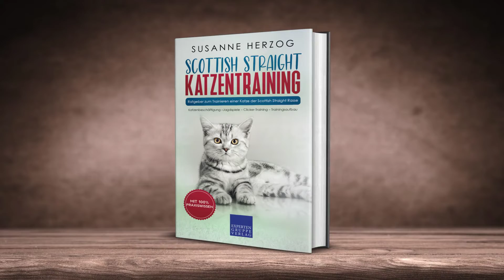Scottish Straight Katzentraining - Ratgeber zum Trainieren einer Katze der Scottish Straight Rasse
Katzentraining wird häufig ...
    » ... mit der klassischen Grunderziehung des Kittens verwechselt
    » ... nur für besonders begabte Katzen in Betracht gezogen
    » ... als zu schwierig angesehen, um es ohne vorherige Erfahrung zu schaffen

Doch was macht Katzentraining wirklich aus und wofür ist es überhaupt gut? Und wie können Deine Scottish Straight und Du auch völlig ohne Erfahrung davon profitieren?
Hast Du manchmal das Gefühl, dass Deine Katze zu viel überschüssige Energie hat und nicht richtig ausgelastet oder gelangweilt ist? Dann ist Katzentraining genau das Richtige für Dich. Die einfachen aber hoch effektiven Methoden des Katzentrainings werden Dir dabei helfen, Deine Scottish Straightartgerecht und noch wichtiger mit Spaß und Freude auszulasten und eine starke Bindung zwischen euch zu entwickeln.

Dies ist der zweite Teil der Scottish Straight Erziehungsbücher.
Teil 1 für Dein Scottish Straight Kitten findest Du bei Amazon unter dem Titel "Scottish Straight Katzenerziehung - Ratgeber zur Erziehung einer Katze der Scottish Straight Rasse".

Die Autorin Susanne Herzog sagt selbst über ihr Buch:
„Ich liebe meine Katzen und weiß, wie wichtig es ist, sie auch nach der Grunderziehung noch weiter zu beschäftigen. Die meisten Katzen sind mit ihrem Leben als Wohnungskatze nicht ausgelastet und entwickeln daher viele destruktive Eigenschaften. Wenn sich der Halter aber etwas Zeit nimmt und jeden Tag nur wenige Minuten artgerechtes Training und anspruchsvolle Jagdspiele mit seiner Katze ausführt, wird sich diese Situation schnell ändern. Viele unterschätzen, wie groß das Potential des Katzentrainings ist und wie sich dadurch ihr gemeinsames Leben mit ihrer Katze zum Positiven verändern wird."
Sei gespannt auf viele Hintergründe, Erfahrungsberichte, Schritt-für-Schritt-Anleitungen und Geheimtipps, die sich maßgeschneidert auf Deine Scottish Straight beziehen.

» ... wie Du eine einzigartige Beziehung zu Deiner Scottish Straight aufbaust und
» ... wie Du sie nicht nur körperlich sondern auch geistig und artgerecht auslastest.

Deine Scottish Straight wird es Dir danken...
... daher ist mein Tipp: Greife schnell zu!

Inhalt des Buches:
    Vorwort
    Was Du über Deine Scottish Straight wissen musst
    Grundpfeiler des Katzentrainings
        Warum ist es sinnvoll, mit Deiner Scottish Straight zu trainieren?
        Kannst Du mit jeder Katze trainieren?
        Wie lernt Deine Katze am effektivsten?
        Ist Deine Katze intelligent?
        Was sind die Unterschiede zum Hundetraining?
        Die 10 Grundregeln zum erfolgreichen Trainieren
    Sonderkapitel: Clicker-Training
        Was ist Clicker-Training?
        Häufig gestellte Fragen
        Vorstellung der Trainingsmethoden
    Jagdspiele
        Ist Deine Scottish Straight ein Jäger?
        Wofür sind Jagdspiele sinnvoll?
        Wie Du ein Jagdspiel richtig aufbaust
        Exkurs: Jagdspielzeuge selber basteln
    Katzentraining
        Beschäftigungstipp für Deine Scottish Straight außerhalb des Trainings
        Leinenführigkeit
        In die Box
        Apportiertraining
        Spaßtraining
    Weitere Aspekte des Katzentrainings
        Grundpfeiler der Katzenerziehung
        Was Du unbedingt vermeiden solltest
        Die nächsten Schritte
    Fazit